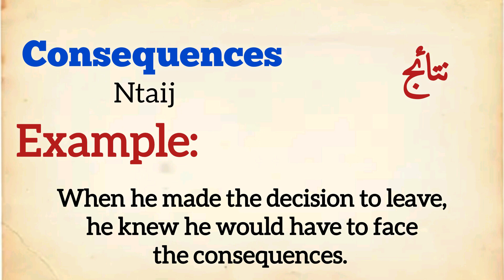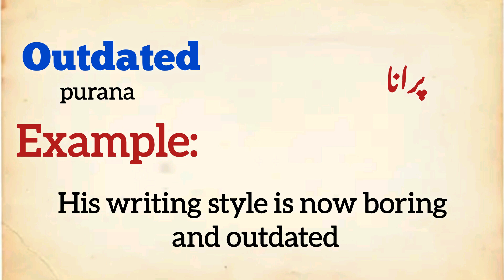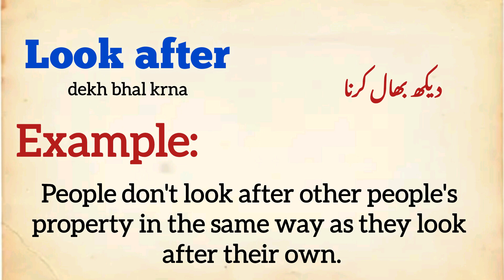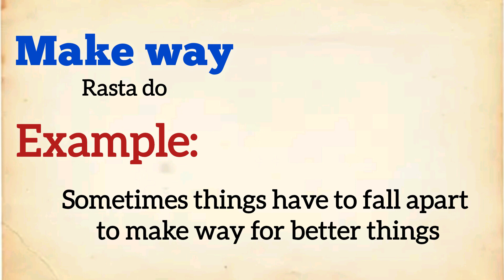English words| English Speaking Practice | English Vocabulary With urdu Meanings-English with Eman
learn to speak english with urdu